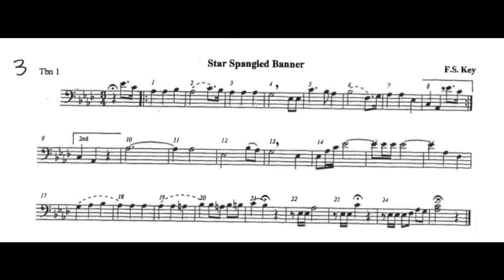Star Spangled Banner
Playing through New Albany High School's version of the Star Spangled Banner for Trombone 1 (with analysis)